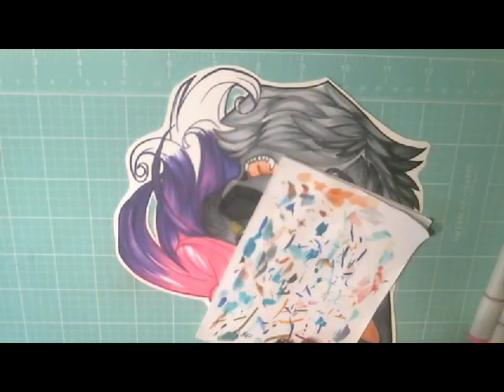Echo Coloring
™ Professional Pirate Studios

::Materials::
-Card Stock Drawing Paper
-Copic Markers
-Writer Markers
-Derwent/Prisma Colored Pencils
-Copic Markers
-White Out/White Paint Pen
-Hi-Polymer (white) eraser
-Sharpies
-Ball-point Pen
*Glitter pen *if asked